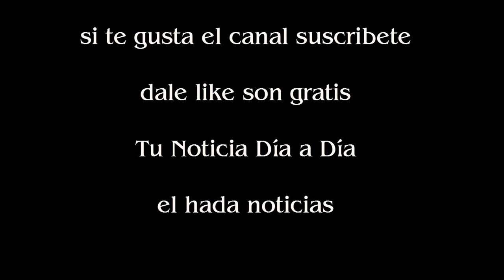Las declaraciones de María Eugenia Ritó mientras iba a internarse